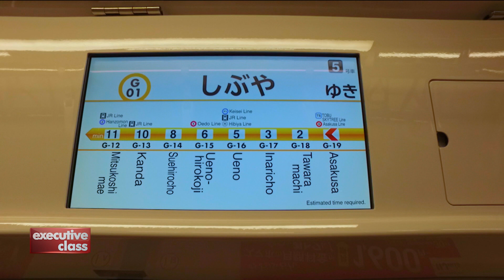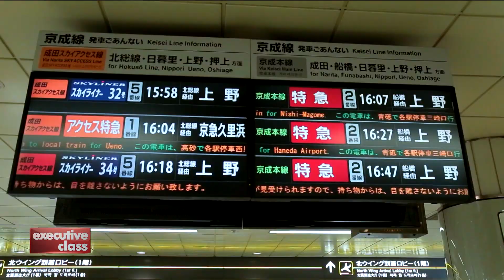Executive Class: Lessons from the World's Most Livable Cities. 2018. Segment 1.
David Celdran travels to some of the world's most livable cities to see how these can be replicated in countries struggling with urban congestion.